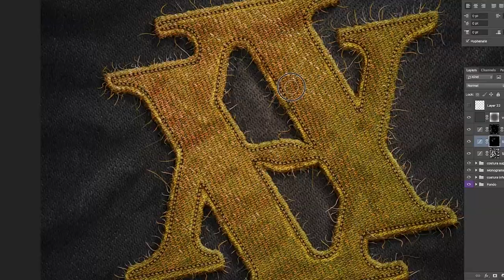Lettering artístico: trucos para vestir tus letras | Curso online de Joluvian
En el curso online "Lettering artístico: trucos para vestir tus letras", Joluvian te enseñará a dibujar letras, números, símbolos y monogramas ilustrados.

El trabajo de Joluvian –diseñador gráfico, calígrafo, tipógrafo e ilustrador– puede encontrarse en todas partes, desde Instagram, para quienes diseñó los stickers de la ciudad de Madrid, hasta logotipos, murales de gran formato y campañas de grandes clientes como Coca-Cola, Ibercaja o Warner Music. Su pasión por las letras le ha llevado a crear un estilo en el que el lettering y el arte se fusionan en piezas increíbles llenas de personalidad.

Si en el curso Diseño de logotipos caligráficos Joluvian te mostraba cómo usar tu caligrafía para crear imágenes de marca en este se centra en la creación de lettering o type illustration. Te enseñará su metodología de trabajo para ayudarte a observar, entender y desarrollar cualquier estilo de letra imprimiéndole tu toque personal, basándote en tu propia escritura o en otros alfabetos y utilizando una combinación de técnicas analógicas y digitales.